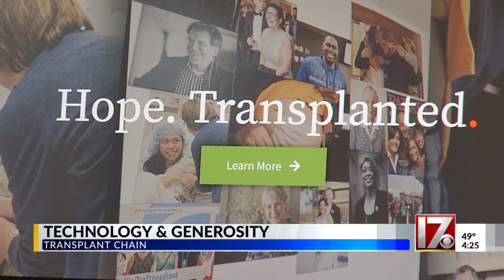Global kidney exchange from Denmark to the Triangle